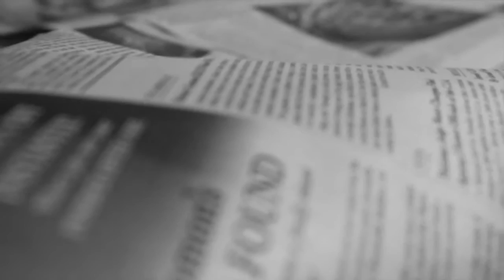Dorm Horror Story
Take on American Horror Story Intro